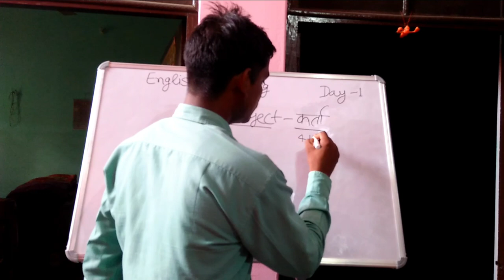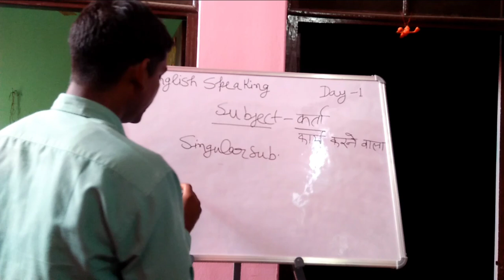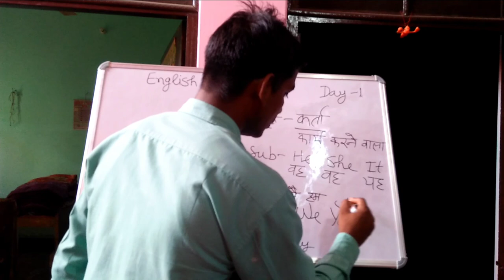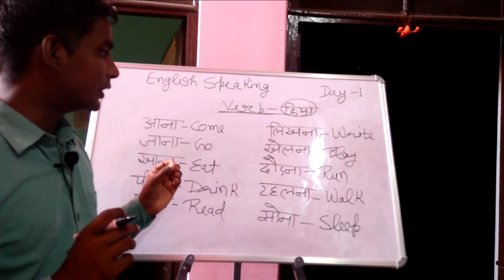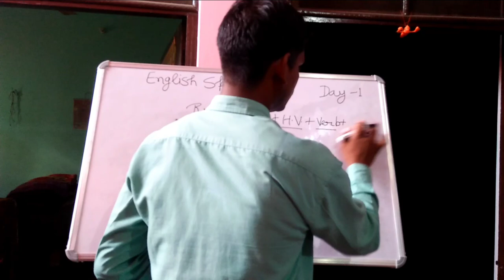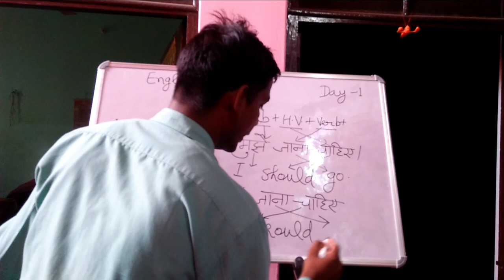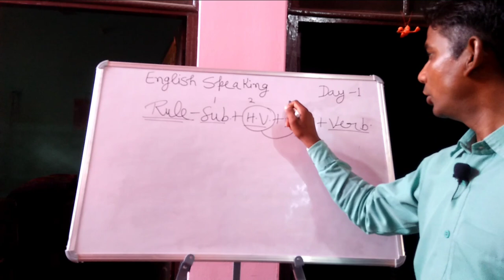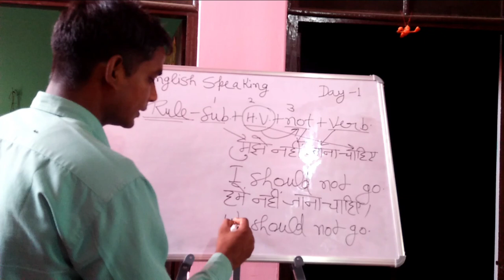ENGLISH 1420 daily use English sentences। daily use words। daily English practice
Daily use English sentences। Daily practice English । Learn English ।

Hi guys : - I am here to help you learning English easily.
                   ♥️ Thanks to support us  ♥️

This video will help those who faces problem in English.

बेसिक से अंग्रेजी सीखें
जीरो लेवल से अंग्रेजी सीखें
सही उच्चारण कैसे करें
Daily use English words
correct pronunciation
daily English practice
English tense
English grammar